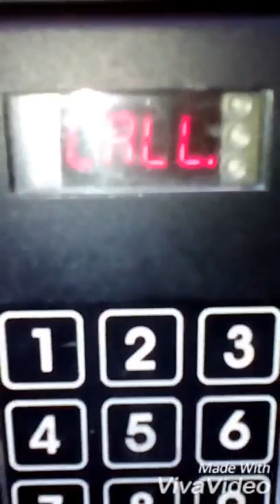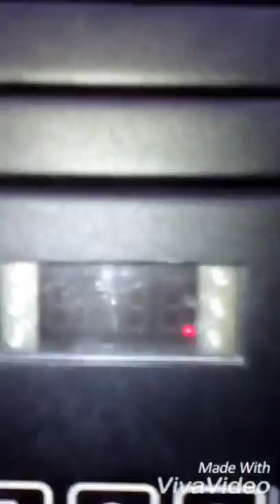Cesta do školy | Shopaholic Naty